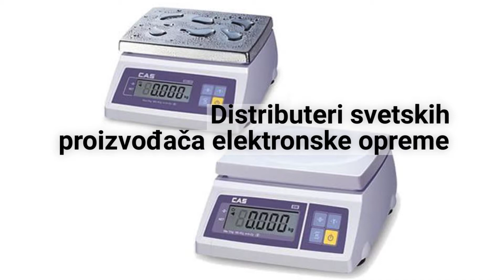Proizvodnja i servis vaga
Vaga Mont se bavi proizvodnjom i servisom svih vrsta vaga. U našoj ponudi možete pronaći:
-Trgovačke vage: elekronske obračunske vage, precizne vage, medicinske vage;
-Magacinske vage: mehaničke i elektronske;
-Stočne vage: mehaničke i elektronske;
-Klanične vage : na koloseku, zidne sa kukom, podne;
-Kamionske vage(kolske vage): tepih vage (bez jame), vage u nivou tla (u plitkoj jami);
-Železničke vage: kolsko-železničke elektronske vage, elektronske vage;
-Industrijske vage: tračne (protočne) vage, šaržne vage, dozirne vage (kontrolno rotaciono sito).